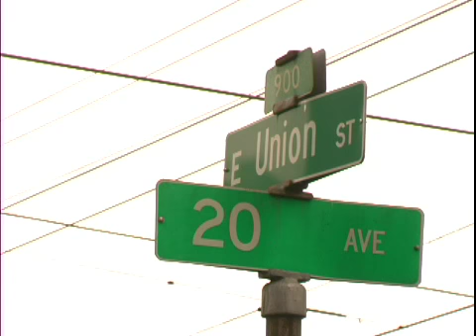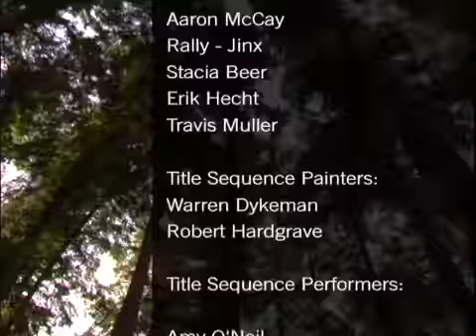Laura Yeats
Designer and woodworker, Laura Yeats uses domestic woods and steel to create sculptural and functional works of art. The designs are simple, modern, and timeless.

In her recent work, Laura transforms dead, diseased, or unwanted trees into fine furniture, bowls and sculptural elements. She seeks inspiration from the piles of logs that surround her studio, a virtual graveyard of Seattle's natural heritage - such as the recently felled Honey Locust trees planted for the 1962 World's Fair. She gives these dead trees new life by finding and revealing their interior character and beauty and turning them into lasting, handcrafted objects. Her work is a available at Urban Hardwoods, and Ornamo.